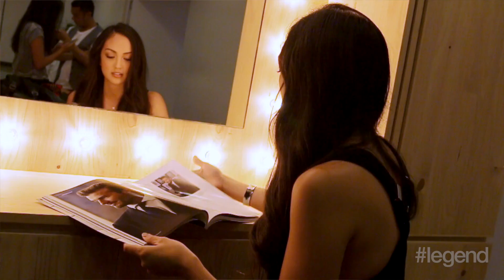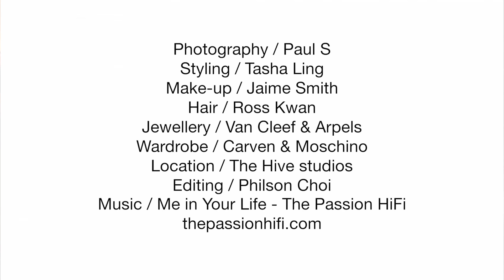How to model by Jessica C I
ABOUT
Are you legend? Luxury fast-forward.

How to model by pro model Jessica C I